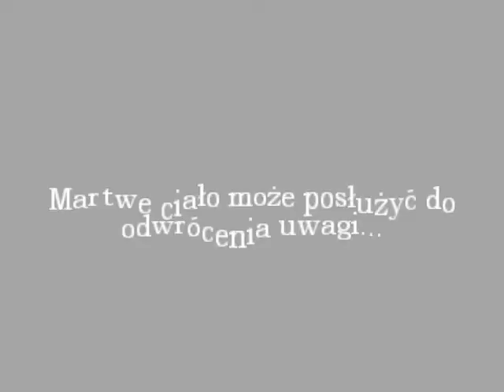zagrajmy w amnesia czesc 12 [na ślepo]